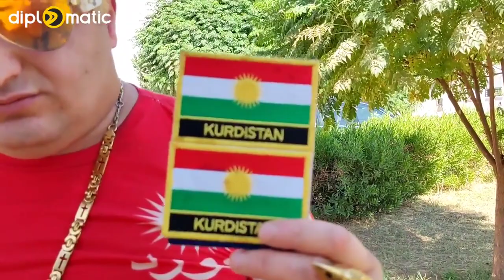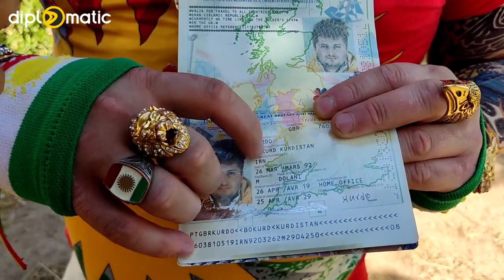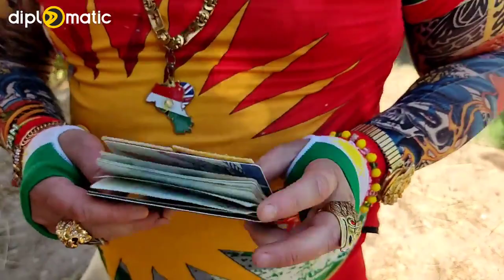پیاوە کۆمیدییەکەی ریفراندۆم ئەڵێ تایبەت بەم یادە لە بەریتانیاوە هاتومەتەوە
پیاوە کۆمیدییەکەی ریفراندۆم ئەڵێ
تایبەت بەم یادە لە بەریتانیاوە هاتومەتەوە

diplomatic
diplomaticmagazine
گرنگترین بابەت و بەرنامەکانی دیپلۆماتیک
🔻   |  دیپلۆماتیک نیوز
🔻|  سەردێر
🔻|   ڕاپۆرتی جیهانی
🔻|  ڕاپۆرتی ناوخۆیی
🔻|   سندوقی ڕەش
🔻 |  گەشتی هاڤە
🔻|  دیداری تایبەت
🔻 |  دیوە تاریکەکان
🔻|  کۆمێنت
🔻|  زەمانە
🔻 |  دەستە ماندوەکان
🔻|  دەوران
🔻|  بارهەمی خۆماڵی
🔻 |  چیرۆک و تاوان
🔻|  دادگای مێژوو
🔻|  بازاڕ نیوز
🔻|  چاوی دیلان